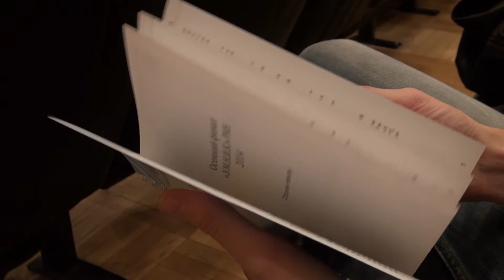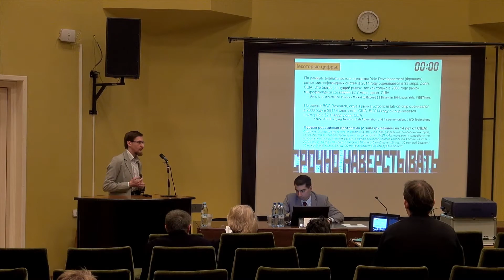осенний финал конкурса УМНИК в РАН 2014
31 октября 2014 г. в Президиуме Российской академии наук прошел финальный отбор проектов осеннего цикла конкурса «УМНИК» в РАН. По результатам рассмотрения проектов экспертная комиссия отобрала 11 победителей, которые получат финансовую поддержку от Фонда содействия для дальнейшего развития своих проектов.